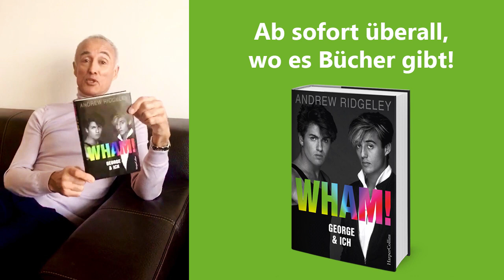Triff den Autor | ANDREW RIDGELEY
Die wahre Geschichte eines der erfolgreichsten POP-Duos aller Zeiten. Ein Buch über Liebe, Freundschaft und Musik.

WHAM! – das waren George Michael und Andrew Ridgeley. Und gemeinsam waren sie eins der erfolgreichsten Musikduos aller Zeiten. Mit Songs wie »Wake me up before you go-go«, »Everything she wants« und »Last Christmas« stürmten sie in den 1980ern weltweit die Charts und schrieben damit Musikgeschichte. Weihnachten ohne »Last Christmas«? Undenkbar!

Als sich WHAM! nach nur fünf Jahren 1986 auflöste wurde ihr Abschiedskonzert »The Final« in Großbritannien zum am schnellsten ausverkauften Konzert der Musikgeschichte. Über 72.000 Fans strömten am 28. Juni ins Wembley Stadion – selbst Elton John und Simon Le Bon von Duran Duran ließen es sich nicht nehmen, dort als Gast zu performen. George und Andrew – sie waren jung, sie waren schön und sie waren erfolgreich. WHAM! gehört heute zum ultimativen kulturellen Poperbe.

Zum ersten Mal nun erzählt Andrew die Inside-Story von WHAM!: Über seine Freundschaft mit George Michael, die ein Leben lang hielt, über ihren kometenhaften Aufstieg, über ihre Höhen und Tiefen, George Michaels damals noch geheime Homosexualität und das hedonistische Gefühl dieser Zeit: Choose Life!

WHAM! – ein Buch für alle, die damals jung waren, und es auch heute noch sind.

Das perfekte Weihnachtsgeschenk!
Mehr Informationen zu HarperCollins Germany und allen Imprints finden Sie unter folgenden Links: